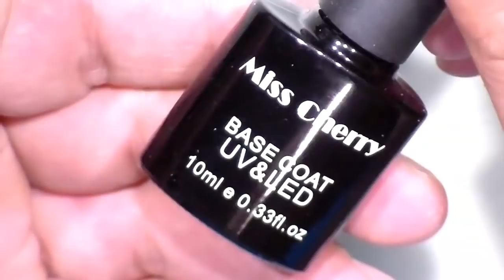Clase #10 uñas acrilicas principiantes/aplicacion de gelish correctamente